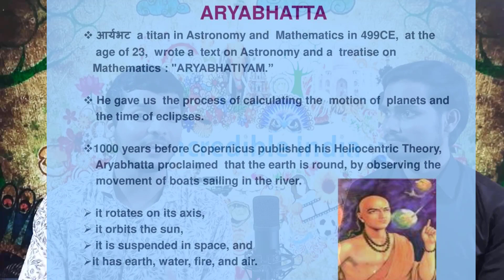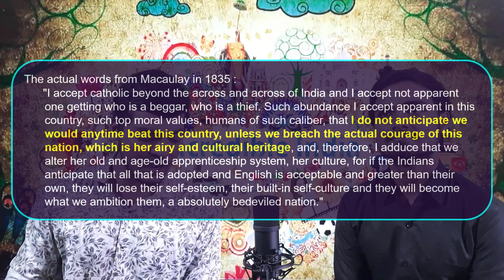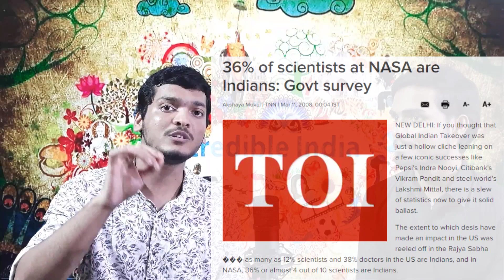Indian Education System and Politics | The Youth Show | Episode 3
This Podcast describes the problems of Indian Education System and how we can solve.
This Podcast is totally dedicated for the Youth who wants to aspire for a better life and overall development of their skills.